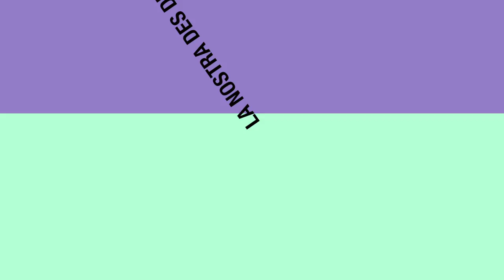L'Altraveu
La Nostra des de dins